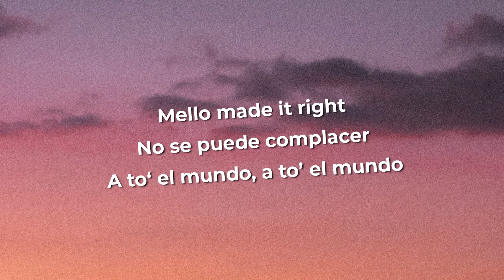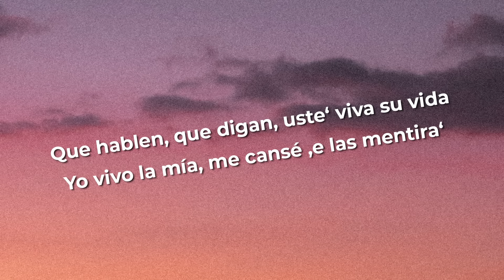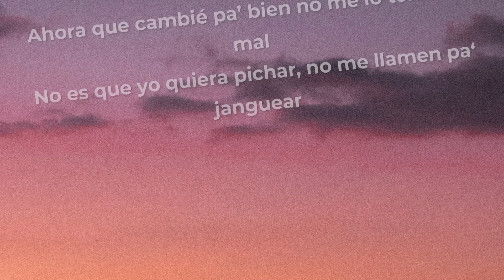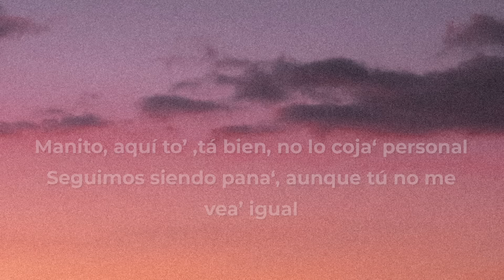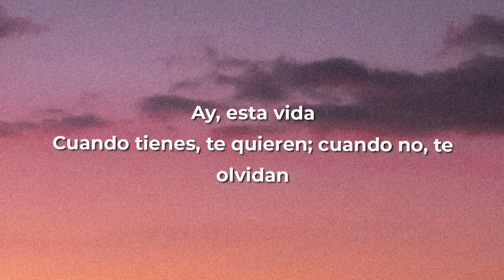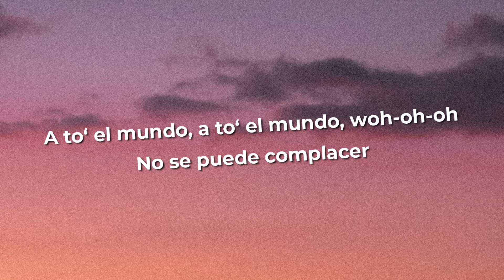Farruko x Marshmello - Esta Vida (Letra/Lyrics)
[Intro: Farruko]
Mello made it right
No se puede complacer
A to' el mundo, a to’ el mundo

[Pre-Coro: Farruko]
Decidí vivir sin importar que digan "soy feliz"
Yo cambié, que conste, fue pa' bien

[Coro]
Ay, esta vida
Cuando tienes, te quieren; cuando no, te olvidan, woh-oh-oh
Ay, esta vida
Cuando tienes, te quieren; cuando no, te olvidan

[Post-Coro: Farruko]
¡Fa-Farru!
Marshmello
¡Bajo mundo!
¡Farru!

[Refrán: Farruko]
A to' el mundo, a to’ el mundo, woh-oh-oh
A to' el mundo, a to' el mundo (¡Farru!)

[Verso: Farruko]
Que hablen, que digan, uste' viva su vida
Yo vivo la mía, me cansé 'e las mentira'
De tanta falsedad del mismo sistema
Encontré la salida pa' to' mis problema’
Ahora que cambié pa’ bien no me lo tomen a mal
No es que yo quiera pichar, no me llamen pa' janguear
Manito, aquí to’ 'tá bien, no lo coja' personal
Seguimos siendo pana', aunque tú no me vea’ igual

[Coro]
Ay, esta vida

[Post-Coro: Farruko]
¡Fa-Farru!
Marshmello
We takin' over
Are you ready?
¡Bajo mundo!
Carbon Fiber Music
¡Blep!

[Coro]
Ay, esta vida

[Outro: Farruko]
¡Fa-Farru!
¡Bajo mundo!